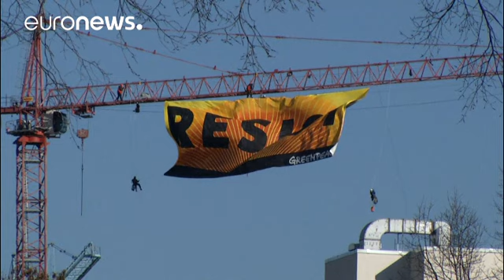Greenpeace résiste aux oléoducs de Donald Trump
Résister, le crédo de Greenpeace, résister contre l'administration Trump qui relance la construction de deux pipelines.
Deux militants se sont suspendus à une grue, un endroit choisi très précisément, pour être vus depuis la Maison Blanche, où s'est installé vendredi le 45e président américain.

"Si vous êtes au sud du jardin de la Maison Blanche, qui s'appelle l'Ellipse, en ce moment, vous voyez cette banderole. Symboliquement, bien sûr,  nous nous sommes mis spécifiquement à cet endroit pour…